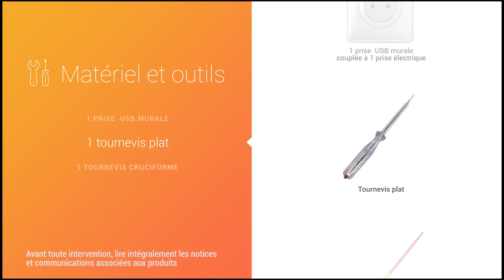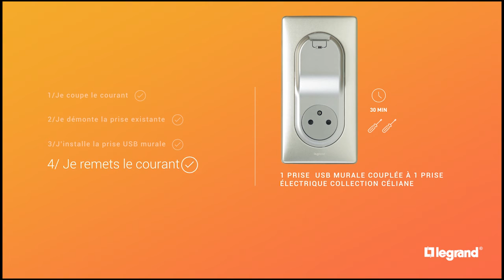Prise chargeur USB Legrand : comment installer une prise électrique avec chargeur USB ?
Découvrez les kits prises de courant Céliane Surface et chargeur USB  précâblés pour installer à la place d'une prise électrique simple, une prise Céliane Surface doublée d'un chargeur universel USB :

Dans cette vidéo tutoriel Legrand, retrouver comment remplacer une prise de courant par une prise électrique avec une prise chargeur USB, sans faire de trou supplémentaire dans le mur pour la boite d'encastrement.

Le câblage est identique par rapport à la prise précédente car la prise électrique et la prise chargeur USB sont précâblées.
De plus, la partie chargeur USB est en saillie (apparent), elle ne rentre pas dans le mur, donc pas de travaux complémentaires à prévoir!

Vous pouvez ainsi libérer la prise de courant de vos alimentions pour smartphones ou tablettes, car vous raccorderez maintenant vos appareils multimédia sur le chargeur USB pour les recharger.
Ce kit Céliane Legrand s'installe tout aussi bien dans le neuf qu'en rénovation dans votre logement.

Grâce à la prise électrique Céliane Surface, votre prise électrique reste toujours propre, car le socle rétractable évite l'accumulation de poussière. Le kit prise Céliane Surface et chargeur USB est livré avec la boîte d’encastrement et la plaque de finition.

Avant de débuter des travaux électriques, pensez toujours à coupez le courant sur le disjoncteur du circuit électrique concerné, pour travailler en toute sécurité.

L'installation est simple et rapide. Après avoir couper le courant :
- Débranchez puis retirez la prise électrique existante,
- Branchez les fils électriques (phase+neutre+terre) sur la nouvelle prise de courant,
- Fixez le support Céliane sur la boite d'encastrement (côté prise de courant) et sur le mur (côté prise chargeur USB).
- Clipsez la plaque de finition Céliane Legrand.

Votre prise de courant avec chargeur USB Legrand est installée, rechargez vos smartphones et tablettes facilement !

Le kit prise de courant Céliane Surface et chargeur USB existe en plusieurs couleurs :
- Titane (réf. 2 002 69)
- Aluminium (réf. 2 002 37)
- Blanc (réf. 2 002 36)

00:00 Installer une prise de courant avec chargeur USB
00:31 Matériel et outils
00:42 Brancher la prise de courant avec chargeur USB